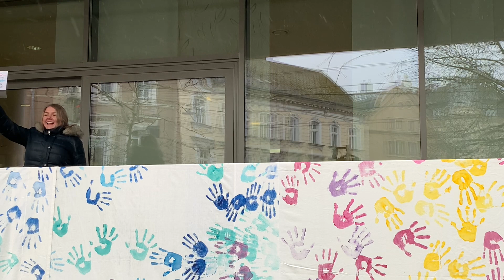Tag der Elementarbildung 2023